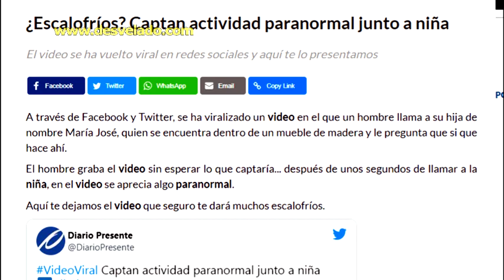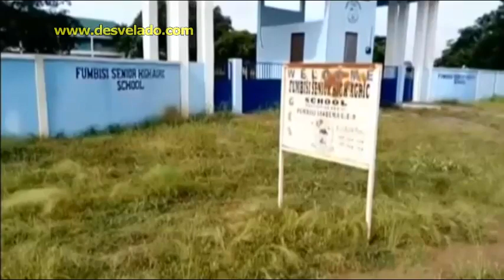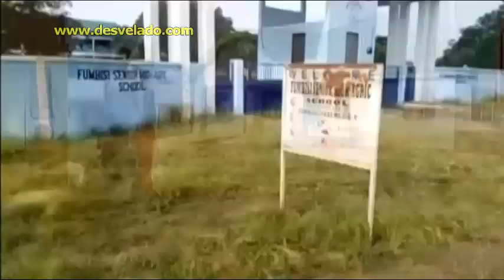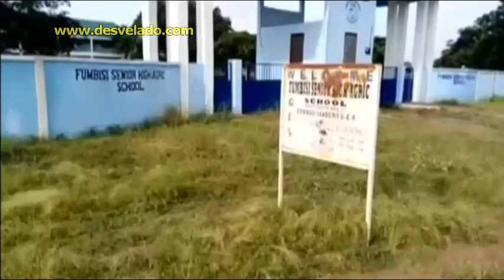LOS DESVELADOS - CIERRAN ESCUELA POR MIEDO A FANTASMAS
LOS DESVELADOS  - CIERRAN ESCUELA POR MIEDO A FANTASMAS - La decisión de cerrar la escuela se tomó después de que la aparicion de fantasmas enviara a varios alumnos a un estado de histeria colectiva.
La peculiar serie de hechos ocurrió en Fumbisi Senior High en la Región del Alto Este de Ghana. Según los informes, un grupo de alumnos había estado estudiando a altas horas de la noche cuando un "ser extraño que parecía un ser humano" apareció de repente en la habitación con ellos.